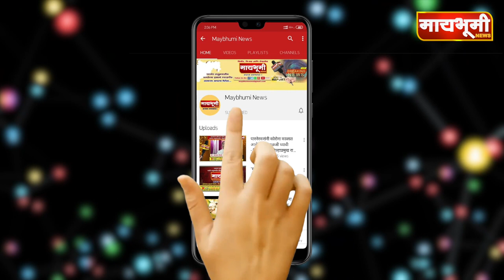संगमनेर । संत गाडगे बाबांचा वारसा जपतोय संगमनेरचा आदित्य घाडगे